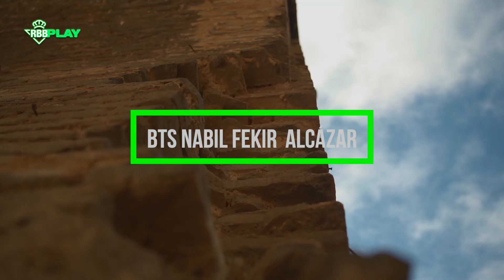𝗙𝗘𝗞𝗜𝗥 y el Alcázar de Sevilla: una foto incomparable 🔝🤩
Fekir visita el Real Alcázar de Sevilla, uno de los lugares más espectaculares de nuestra ciudad. ¡Nuestro genio está enamorado de la capital de Andalucía!